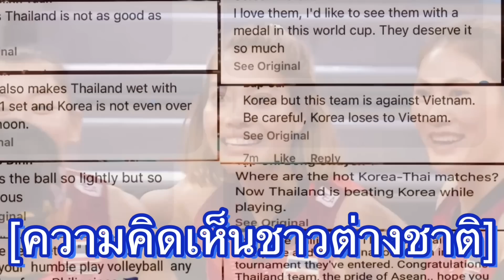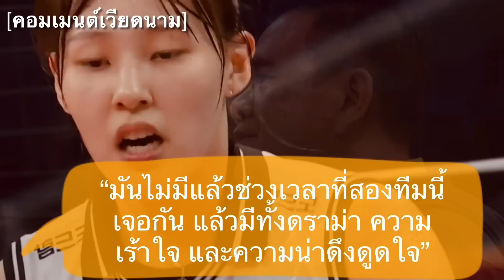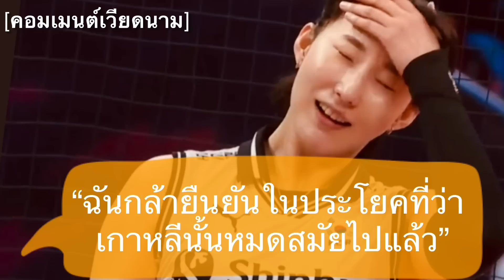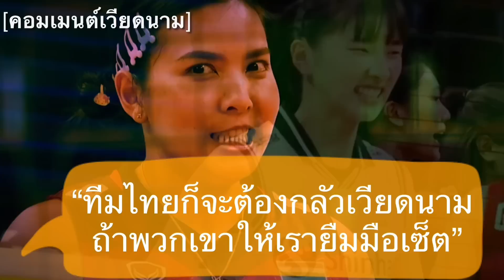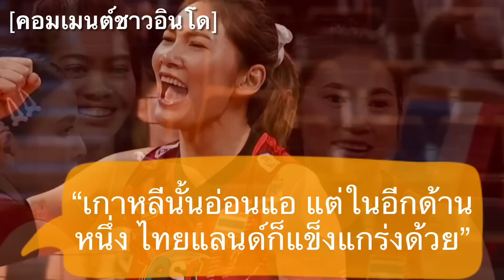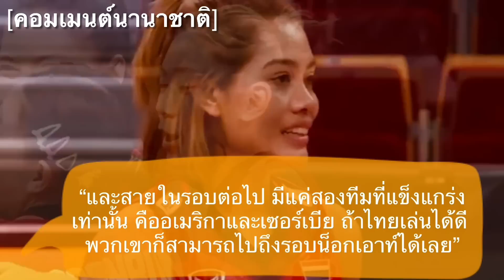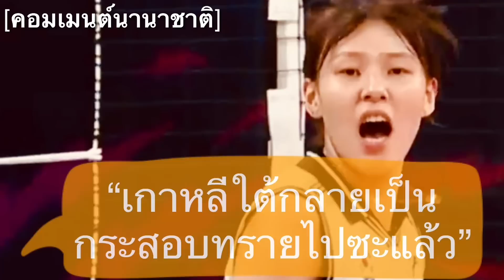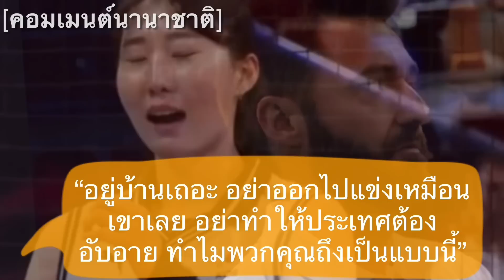คอมเมนต์ชาวต่างชาติ หลังทีมวอลเลย์บอลหญิงไทย ทุบชนะเกาหลีใต้ 3-0 เซต ผ่านเข้ารอบ 2 ศึกชิงแชมป์โลก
สวัสดีครับเพื่อนๆทุกคนยินดีต้อนรับกลับเข้าสู่ช่องของเรากันอีกครั้งหนึ่งนะครับ สำหรับในคลิปนี้ ก็เป็นอีกหนึ่งควันหลงหลังเกมจากศึกวอลเลย์บอลหญิงชิงแชมป์โลก

กับเรื่องราวความคิดเห็นของแฟนลูกยางชาวต่างชาติ หลังเกมแมตช์ที่ 4 ที่ทัพนักตบสาวทีมชาติไทย สามารถคว้าชัยชนะเหนือทีมชาติเกาหลีใต้ได้อย่างเด็ดขาดแบบ 3 เซตรวด ด้วยสกอร์ 25-13, 25-15 และ 25-14 ส่งผลให้ไทย คว้าชัยชนะครั้งที่ 3 ได้สำเร็จ เก็บแต้มเพิ่มเป็น 8 คะแนน การันตีการผ่านเข้าสู่รอบต่อไปเป็นทีมเรียบร้อยแล้ว แม้ว่าจะยังเหลืออีกหนึ่งแมตช์ที่ต้องเจอกับทีมชาติโดมินิกันในรอบนี้

ซึ่งจากผลงานที่ยอดเยี่ยมของสาวไทยเราอีกครั้งหนึ่งในแมตช์นี้ แฟนกีฬาชาวต่างชาติ เขาจะมีคอมเทนต์ถึงชัยชนะของสาวไทยของเราอย่างไรกันบ้าง เดี๋ยวลองไปฟังกันดูครับ